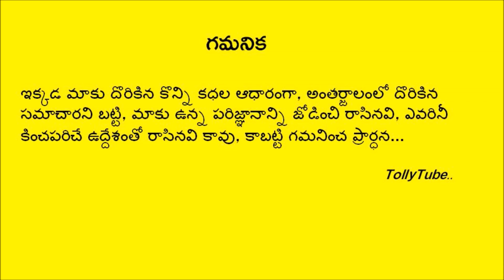ఘనంగా హీరోయిన్ స్నేహ ఇంట కృష్ణాష్టమి సంబరాలు ..చూడటానికి రెండు కళ్ళు చాలవు..